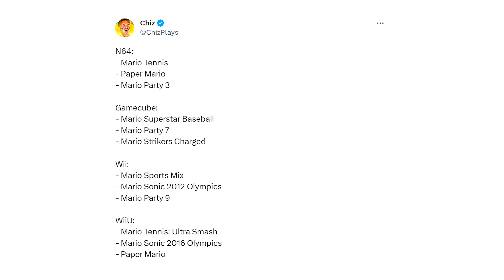What We’re All Thinking About Nintendo Right Now…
That Nintendo Direct was something...